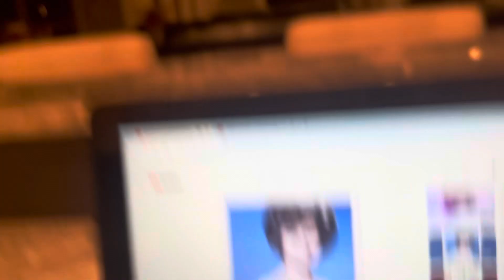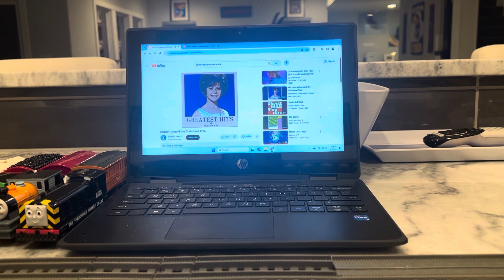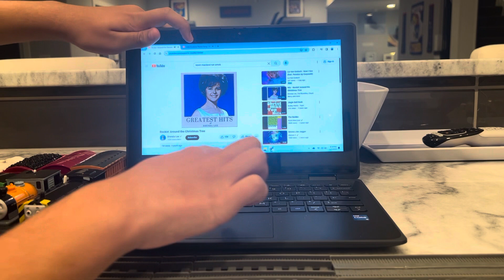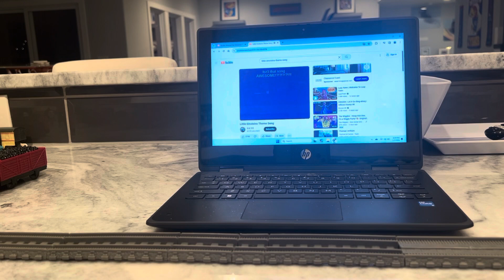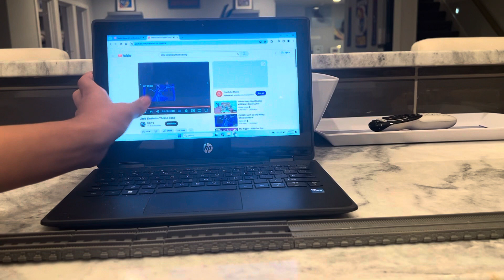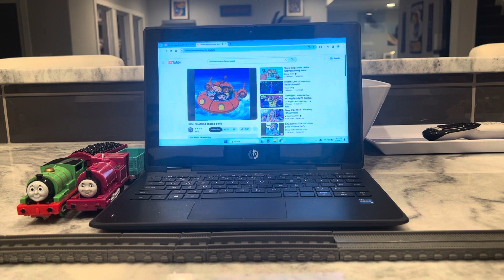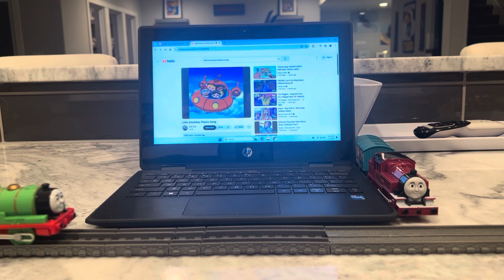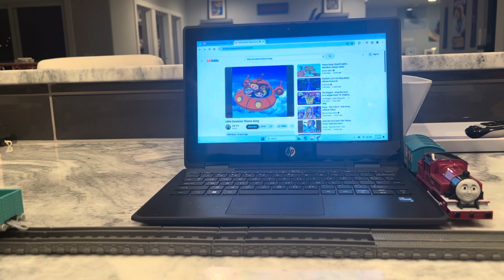Thomas and friends World’s strongest engine 93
For @jaramillo69__ @pedrotorrestheanimator7304